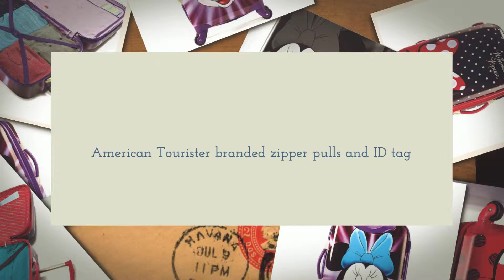Disney Minnie Mouse 21in Hardside Carry On Spinner - LuggageFactory.com DONE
Pack more fun with Disney and American Tourister co-branded luggage!

Material:  ABS/Polycarbonate Blend

Size: Inside (21" x 14.75" x 9.5"), Outside including wheels (24" x 14.75" x 9.5")

Linear: 45.25"